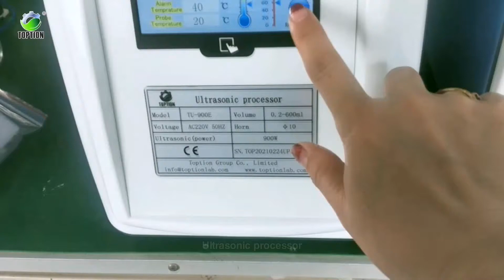ultrasonic probe sonicator